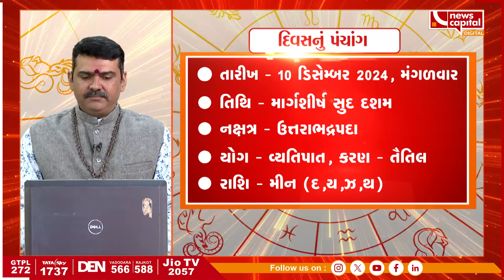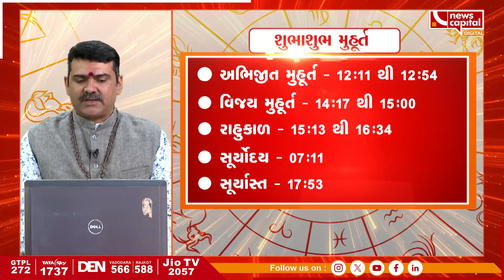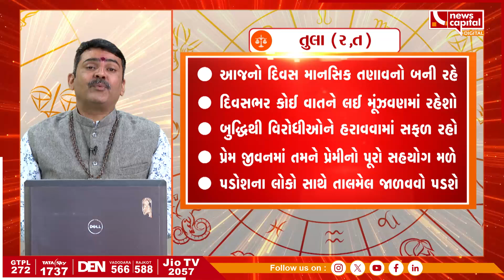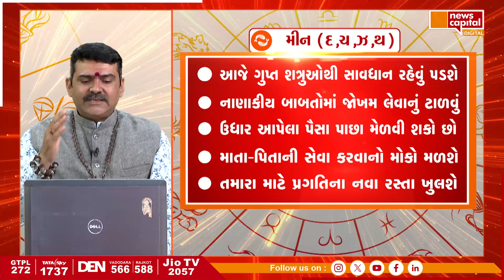આજે આ રાશિના લોકોને લાંબા સમયથી ચાલતી આવતી સમસ્યામાંથી રાહત મળી શકે